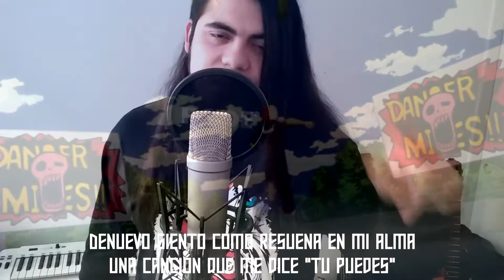Peace Sign - Boku no Hero Academia Op.2 Latino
Peace Sign Cover Latino
Serie: Boku no Hero Academia Season 2
Autor: Kenshi Yonezu
Adaptación Latino: Crisal Music.

Nuevo cover!!! después de mucho tiempo, y ya en los 3k+ sus!! :D!!!
Muchas gracias a todos por ser pacientes, el trabajo y los estudios me tienen full time, trataré de regresar a un ritmo habitual para el canal, esto es algo que realmente me gusta hacer y lo disfruto 1000!
Saludos y espero que les guste este cover, (Muchas gracias a Infu por la voz machorra xD).

Peace Sign

Es curioso que logremos recordar el aeroplano que un día sobre todos voló
No hay motivos claros enrealidad, en nuestra mente fijo quedó
llorando todo el día por la frustración, solo deseaba ser mas fuerte que ayer
y al fin logré encontrar aquel valor que mi meta me ayude a lograr

Marcado en la piedra está mi destino cruel
acechando el día para rebelarse y hacerme caer
hay un tiempo, un momento en el que logro respirar
y en mi corazón confío que todo lograré!!..

Denuevo, siento como resuena en mi alma una cancion que me dice "tu puedes"
con tanta pasión que no puedo negar.
No llores, aunque la tristesa hoy te invada, sonreiré para calmar tu llanto.
La canción me enseña que un héroe seré

Es un signo de paz que yo mostraré
para continuar la historia!!.

Este es un video de Fans para Fans, bajo ninguna circunstancia intenta adueñarse de los derechos originales ni menos lucrar con ellos. Reservado sus derechos a sus respectivos autores.